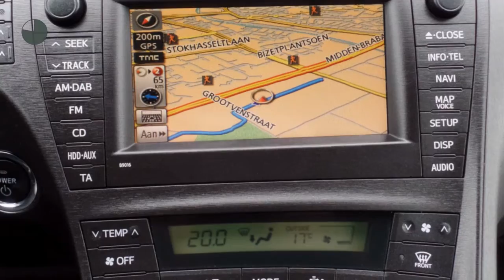Toyota Prius 1.8 Hybrid Dynamic - Navi